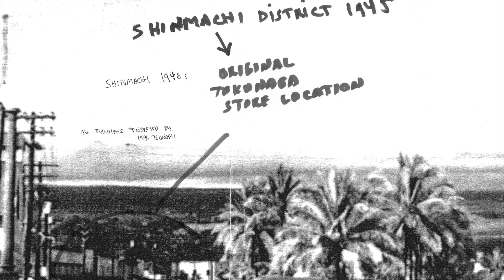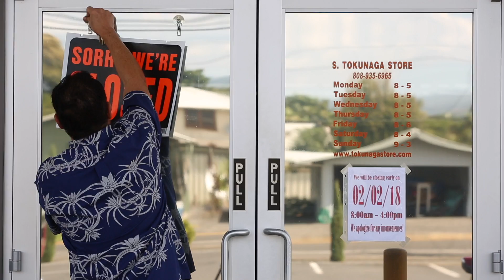THE STORY OF S. TOKUNAGA STORE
This video is about S_TOKUNAGA_STORE